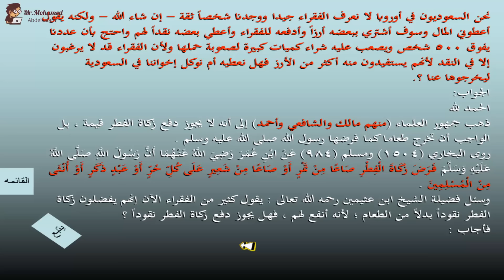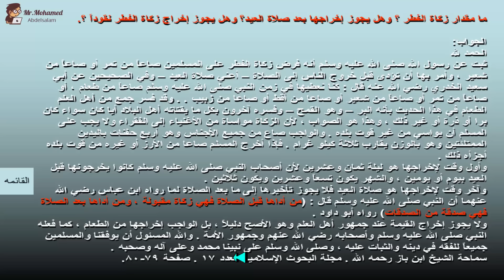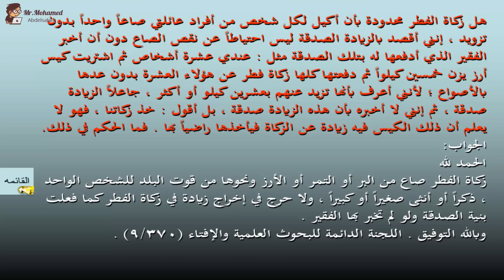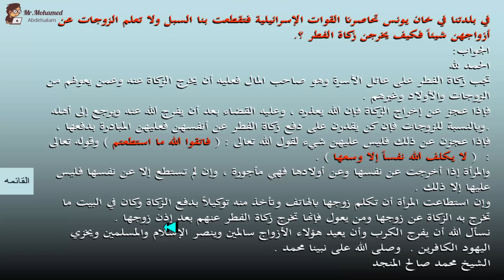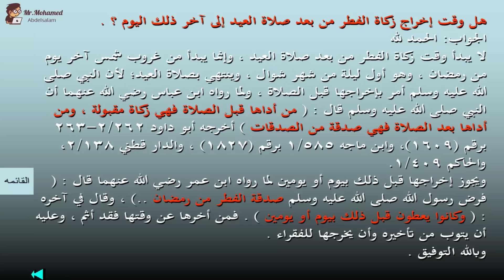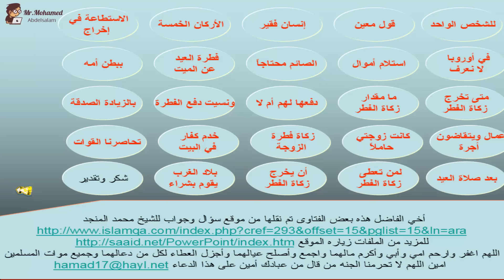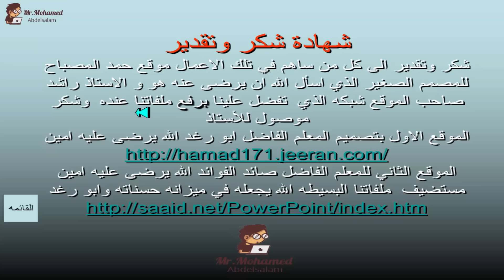تعرف على مقدار زكاة الفطر نقدا وبالكيلو ووقت إخراجها | Zakat al-Fitr - رمضان 2018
فتاوى واحكام حول زكاة الفطر Zakat al-Fitr ، مقدار زكاة الفطر نقدا وبالكيلو ووقت إخراجها ، رمضان 2018.
كل ما يتعلق بزكاة الفطر من أحكام وفضائل كثيرة نعرفها فى هذا الفيديو، هنعرف أسئلة وأراء كثيرة حول مقدار زكاة الفطر وحكم زكاة الفطر ومتى زكاة الفطر وعلى من تجب زكاة الفطر وما القيمة التى تخرج بها هل مال نقدا أم شيئا أخر سوف تعرفوها فى هذا الفيديو.

لو عجبكم الفيديو اعملوا مشاركة وإعجاب على الفيديو واشتركوا فى القناة علشان تتابعو كل جديد.
 وتابعونى وتواصلوا معايا  باستمرار على جميع حساباتى على شبكات التواصل الاجتماعى التالية :
Follow us constantly

اتعلم الطبخ وفن الأكل وأشهى الحلويات وتواصل معى على مدونة مطبخ بيت العيلة

 مع تحياتى للجميع
أخوكم
محمد عبد السلام
mr.mohamed abdelsalam